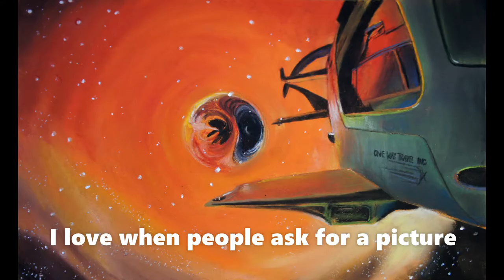2021 Pic request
I'm always looking out for more lovely screenshots to draw and stories of the game to hear.
get in touch with a picture!

Music info -